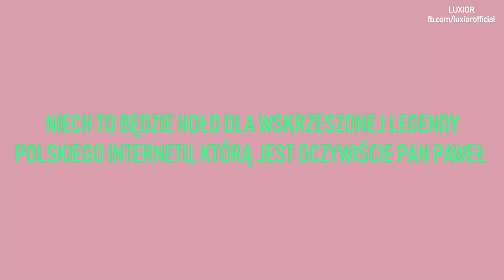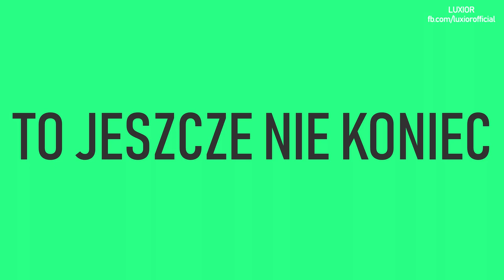♪ Pan Paweł - Jest Wysoko ("Dawid Podsiadło - Nie Ma Fal" Parodia)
Popularny Paweł Jumper zderza się czołowo z muzyczną produkcją Dawida :)

Proszę państwa
no Pan Paweł będzie skakał
Tutaj mamy z metr pięćdziesiąt
kur*a, jest wysoko, nie?

Z bliska
może zobaczycie z bliska
Jego stan techniczny - zajebisty
dzwońcie, pytajcie

Pytajcie o bolida
idealny stan
Dziś Paweł będzie skakał

Dobra
Lakierek nowy, no kur*a
Dawaj Maniek, no jedziemy
to już się kameruje

Pytajcie o bolida
idealny stan

Pan } x2

{ Ała, ała
a, a, ała, ała
a, a, ał
ała, ała
a, a, a
ała, ała
a, a, ał
ała, ała
a, a, a
ała, ała
a, a, ał
ała, ała
a, a, ał
ła, ała
a, a, ał } x2

Materiał powstał wyłącznie w celach humorystycznych i nie ma na celu nikogo obrazić